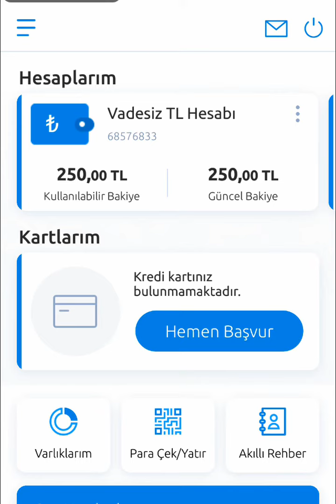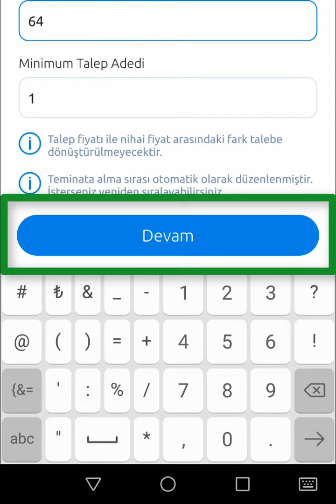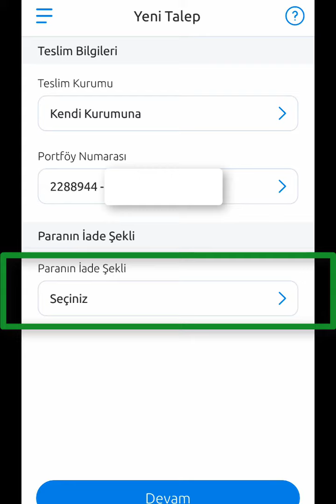Yapı Kredi Halka Arz Talep Girişi Pasifik Donanım Bor Şeker Halka Arz | Yapı Kredi Mobil Bankacılık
Yapı Kredi halka arz hisse nasıl alınır Pasifik Donanım ve Yazılım bor şeker halka arzı, vera konsept halka arz kaç lot verir, vrgyo halka arz eşit mi halka arz oransal mı...